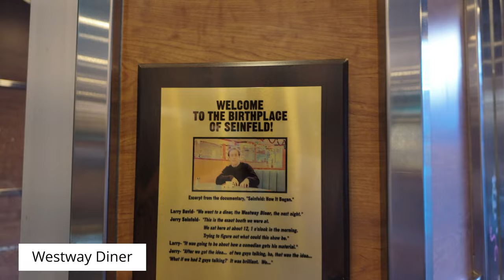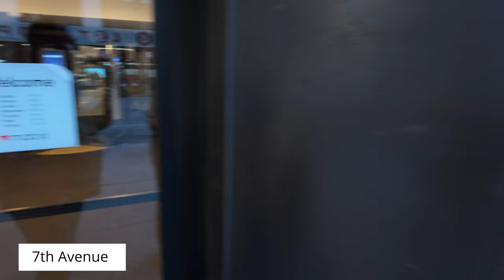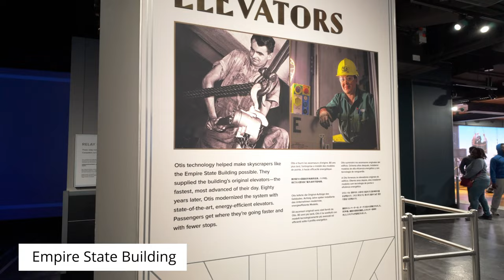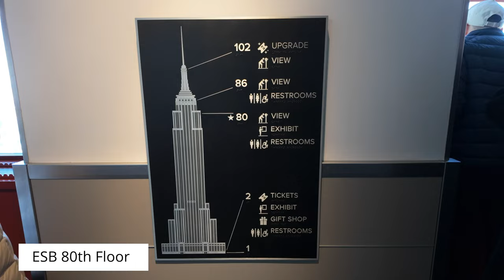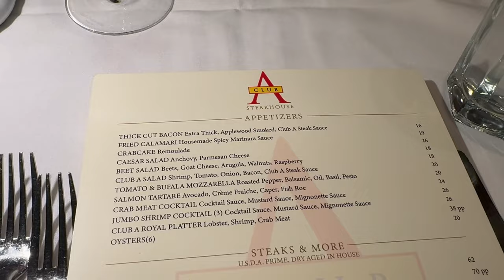New York Vlog Day 2 | Westway Diner | Empire State Building | Club A Steakhouse | Tim and Matt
Join us for an exhilarating ride in Part 2 of our New York vlogs! We kickstart the day with a hearty breakfast at an authentic American diner, serving up generous portions and lightning-fast service, just the way we like it.

Prepare to be swept off your feet as we ascend the majestic Empire State Building, conquering its iconic 80th, 86th, and 102nd floors. Witness breathtaking panoramas of the city skyline as we share these awe-inspiring views with you.

Our adventure continues with a pit stop at the legendary Macy's store, where Tim hunts for the perfect wallet to accommodate American bills amidst the sprawling aisles of this retail giant.

After a delightful lunch at a cozy Irish bar, we may have indulged in a few too many beers, leading to an impromptu afternoon siesta back at the hotel. But fear not, our evening unfolds with elegance as we dine at the illustrious Club A Steakhouse, celebrating Tim's birthday in style with a mouthwatering feast.

Though this vlog may be slightly shorter, our commitment to bringing you along on our journey remains unwavering.

Our Travel Essentials and things that just make sense:

*Bellroy Tokyo Totepack Compact:*
*Anker PowerLine II 3-in-1 Cable, Lightning/Type C/Micro USB:*
*USB C Plug , Anker 737 Charger GaNPrime 120W:*
*Anker USB C Plug, 543 (65W II), PIQ 3.0 & GaN 4-Port Slim Fast Wall Charger, with Dual USB C Ports (45W Max), for MacBook, USB C Laptops, iPad Pro, iPhone and More*
*Anker Power Bank, USB-C Portable Charger 10000mAh with 20W Power Delivery, 523 Power Bank (PowerCore Slim 10K PD) for iPhone 13 Series/iPhone 12 Series, S10, Pixel 4, and More:*
*Luxtude Travel Cable Organiser Bag, Compact Cable Storage, Tech Organiser Pouch, Portable Cable Tidy Bag, Travel Electronic Organiser/Gadget Bag/Charger Bag for Electronics Accessories USB:*
*Bose QuietComfort® 45 Bluetooth wireless noise cancelling headphones with microphone for phone calls:*
*DJI Mic (2 TX + 1 RX + Charging Case):*
*Selfie Stick Tripod, with Detachable Remote:*
*Apple iPhone 15 Pro Max 512gb:*

00:00 Morning Chat & Westway Diner
05:44 Starbucks Reserve
07:05 Madison Square Park
08:45 Empire State Building
13:52 Macy's
18:10 Club A Steakhouse